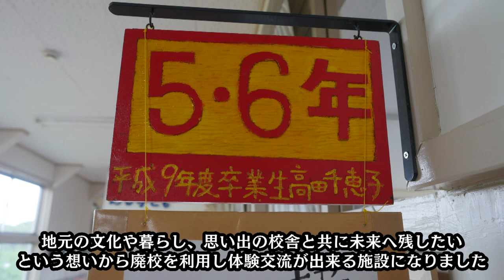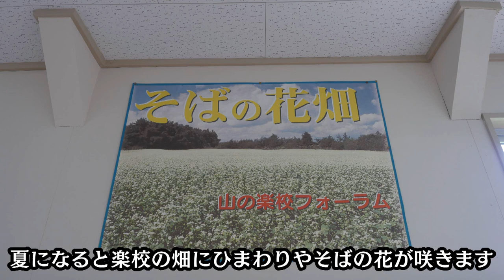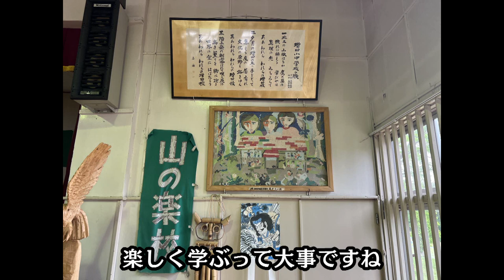【女子旅】青森県八戸市 そばとジャズの郷にある廃校「山の楽校」でそば打ち体験してきた【八戸市山の学校】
女子旅vlog No36　八戸市の素敵な廃校でそば打ち体験
八戸市南郷地区。ここはそばとジャズの郷。
そんな南郷の廃校を再利用した「山の楽校」でそば打ち体験に行ってきました。
そば粉は楽校の裏の畑で栽培しているそばの実を挽いたものを使います。
初めてのそば打ち体験は上手に出来た？
自分で打って切ったそばは別格です。

夏にはひまわりが一面に咲き、そばの花も一緒に咲きます。
黄色と白のコントラストが美しい学校の裏の畑も映えること間違いなし。
新そばの時期は早朝から行列ができる食堂も併設されていて、そば打ちをしなくても美味しいそばが食べられます。